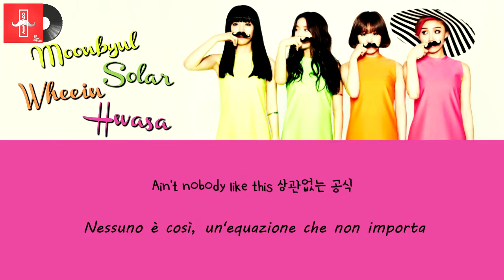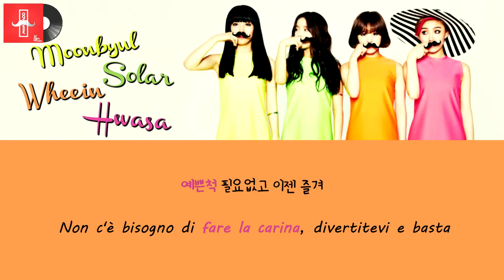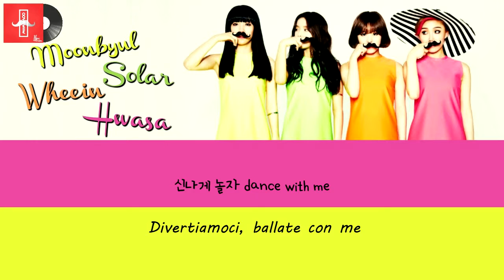[SUB 한/ITA] MAMAMOO (마마무) - BATON TOUCH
Crediti a:
▶ ©pecio (montaggio e sottotitoli)
▶ ©nhanie (traduzione italiana)